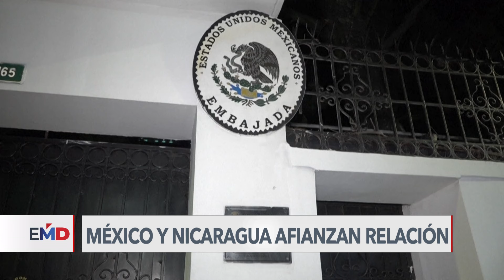México afianza su relación con Nicaragua con proyectos de cooperación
México financiará ocho proyectos de cooperación en Nicaragua. Pero la oposición nicaragüense rechaza la decisión del presidente mexicano Andrés Manuel López Obrador, por considerar que su homólogo Daniel Ortega viola los derechos humanos de sus ciudadanos. Donaldo Hernández nos informa.